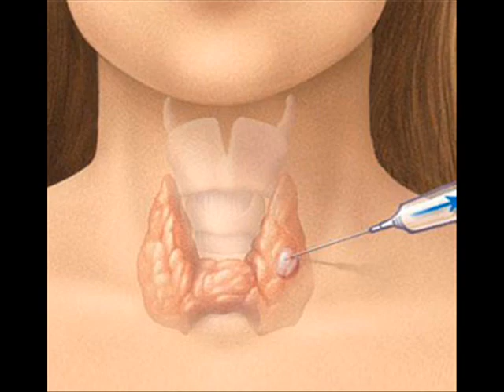Types of Thyroid Test.wmv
The thyroid gland is one of the largest endocrine glands. The thyroid gland is found in the neck.